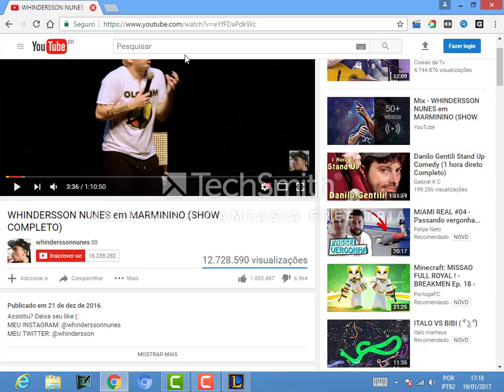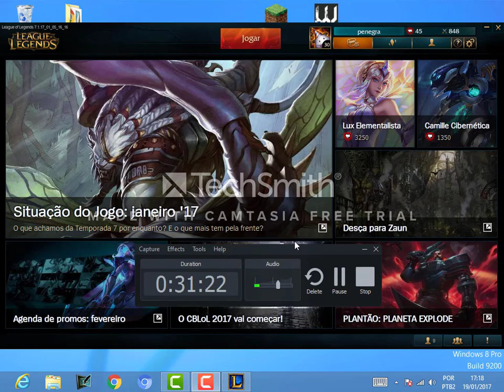PARTIDA MODO ARAM 22/8!!! MORGANA LEAGUE OF LEGENDS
GENTE FIZ UM NOVO VIDEO DE LEAGUE OF LEGENDS TOPPP ASSISTAM E NÃO ESQUEÇAM